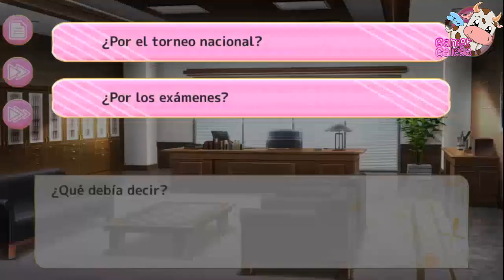My maid girlfriend- español-capítulo 16- escenas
Capítulo 16. En el último quedamos en que parecía que el preceptor sabía que vivíamos con las chicas en la mansión así que  a ver que castigo nos espera D: . Espero que os guste el capítulo, ya me diréis que os a parecido y si aun no votasteis por el final que queréis primero os invito a hacerlo 😊.

■■Sinopsis■■
Llevas una vida de los más normal hasta que un día tu padre descubre un yacimiento de petróleo y tu familia se hace millonaria. Antes de irse de viaje de negocios, tu padre contrata tres criadas para que cuiden de ti.
¡Pero lo que no sabías es que estas tres criadas serían tus más queridas amigas de la infancia!
Sin embargo, tu padre te da una orden: antes de que regrese de su viaje… ¡tendrás que elegir a solamente una de ellas!
¿Qué pasará cuando tú y estas tres hermosas criadas vivan bajo el mismo techo? ¿Encontrarás al amor de tus sueños?

■■Personajes■■

◆【21 años】 Ana
Ana es una estudiante universitaria. Es muy buena en todos los aspectos de su trabajo, pero en particular le gusta cocinar deliciosos platos. Ya cuido de ti en el pasado tras la muerte de tu madre, cuando te enamoraste de ella. Ahora trabaja como tu criada para poder pagarse la universidad.

◆【17 años】 Mina
Mina es inocente y un poco torpe. No es una gran cocinera, pero es una excelente jardinera. Usa gafas para ocultar su belleza. Mina te confesó su amor cuando aún eran niños, pero tu eras demasiado joven y no querías tener novia. Mina decidió trabajar en tu casa para acercarse a ti. También se unió al equipo femenino de básquet para impresionarte.

◆【15 años】 Kim
Kim es tu mejor amiga desde la primaria. No sabe cocinar, pero es muy buena limpiando y lavando ropa. Es la mejor estudiante del colegio y es miembro del Concejo Estudiantil. Tiene una lengua afilada, pero es una persona amable y cariñosa. Kim trabaja como tu criada para pagar las deudas dejadas por su padre al morir.

¡Puedes elegir entre todos estos personajes basándote en tus preferencias!
¿… A quién elegirás?